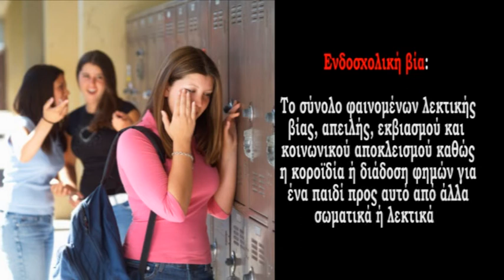Project Ενδοσχολική Βία και Επιθετικότητα στα σχολεία